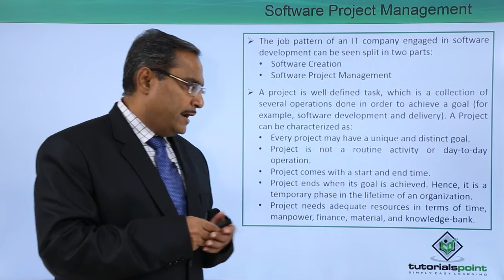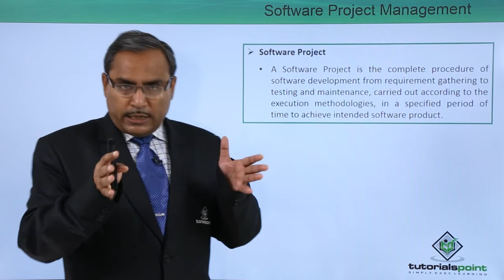Software Project Management